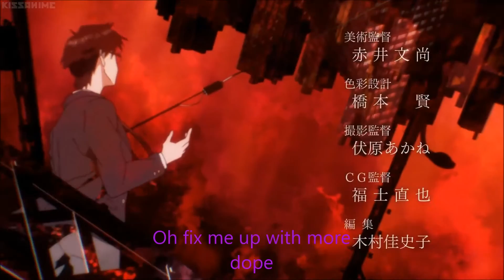Misheard lyrics parasyte the maxim